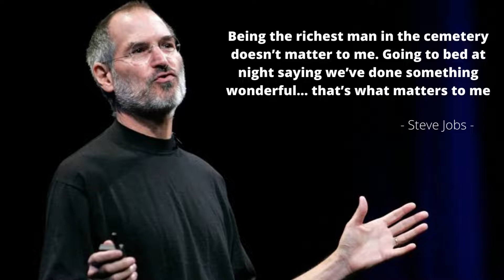Steve Jobs Super Quotes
Steve Jobs was is one of the most respected entrepreneurs and inventors of his time. In 1976 he founded Apple together with his friend Steve Wozniak. They created their first computer, the Apple I, in the garage of Jobs’ parents. This was followed by the Apple II, which sold 2 million units worldwide quickly making Steve Jobs famous and wealthy. As Apple grew, Steve Jobs brought in John Sculley, a more experienced CEO, to run the company. In 1985, following a long power struggle with Sculley, Jobs was fired from his own company. During this time he started a new company called NeXT and another company called Pixar. Pixar went on to create the first computer-animated film, Toy Story. 12 years later, Apple bought NeXT and Jobs returned to Apple as the head of the company. Under his renewed leadership Apple would successfully develop and launch the iMac, the iPod, the iPhone and the iPad, launching the different products in a multi-year pace in his famous keynotes and making his company the highest valued company in the world.

Here are some of Steve Jobs‘ best inspiring quotes that will encourage you to live the life of your dreams.